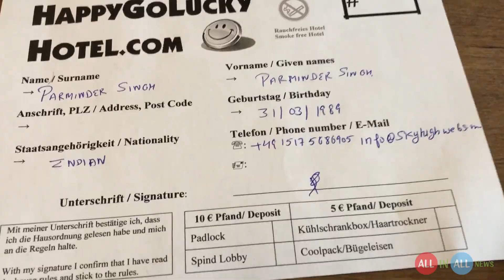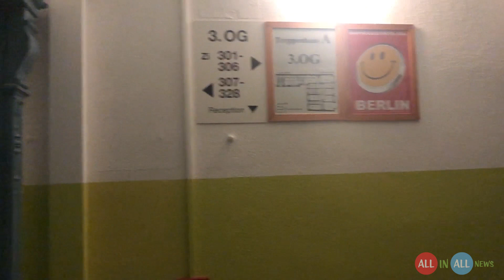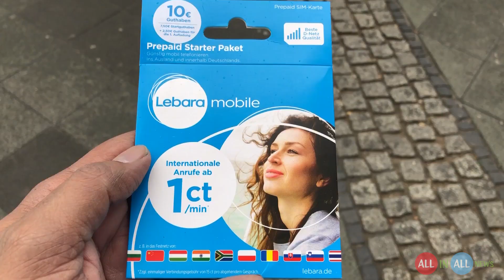First Day in Germany - HappyGoLucky Hotel + Hostel, Charlottenberg | How to buy the Sim Card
Video Gadgets
iPhone X